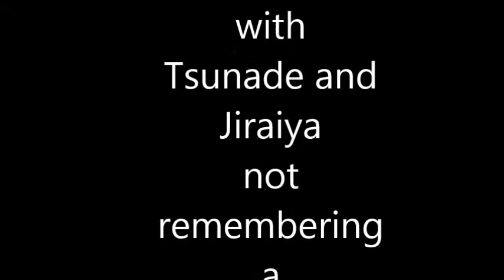Konaha Missing Stories Ep1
The first of the many missing stories from our beloved Konaha.